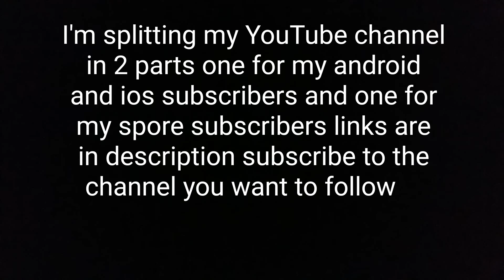I'm splitting up my YouTube channel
my new spore gaming YouTube channel
my new android and ios gaming channel
my new nonspore pc games YouTube channel